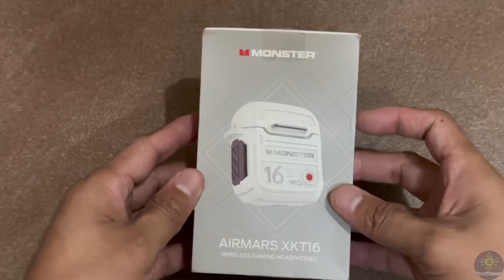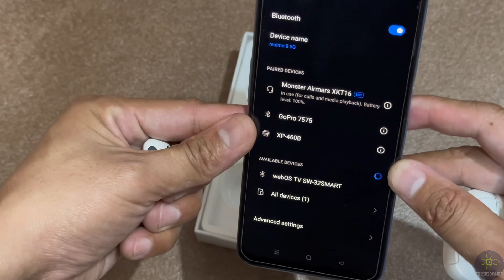MONSTER AIRMARS XKT16 | WIRELESS GAMING HEADPHONE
MONSTER AIRMARS
XKT16 GAMING HEADPHONE